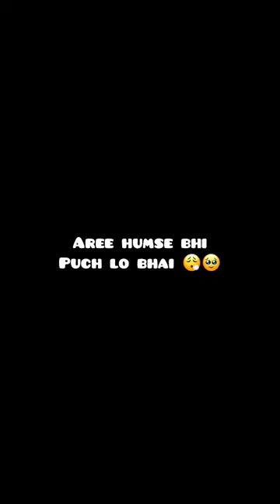Supremacy of Mom🙋‍♀️😱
for anne gregory class 10
techno gamerz
peaky blinders
shorts
financial management
e=mc2 physics wallah
farewell speech
anne gregory class 10
sourav joshi vlogs
mythpat
Song
mc stan
pratham singhal
aayu and pihu show
pragati verma
financial management class 12 triggered insaan
chimkandi
middle class family
robi
physics wallah e=mc2
for anne gregory
financial management class 12 one shot
short video
bts
financial management class 12 by rajat arora
yes smarty pie
ashish chanchlani
marketing management class 12
computer class

kite
bisleri
raj grover
finance management
daku song
sourav joshi
middle class
payal zone
group study
funcho
not your type
naruto
Songs
12 ladke song
carryminati
funny shorts

slayy point
mr indian hacker
chimkandi shorts
r2h
financial market class 12
kite flying
techno gamer
mijbil the otter class 10 in english
daku
rg bucket list
smarty pie
financial market class 12 one shot
wanderers hub
bagad billa

goku
mc stan song
mythpat wedding
class 10 for anne gregory
the boys
yrkkh upcoming twist
food shorts
exam fail
funny video
wednesday
free fire
minecraft
e=mc2
types of drinkers
the boys meme
yrkkh offscreen masti latest

horror story
dragon ball super
new song
pw e=mc2
short
12 ladke
anshu bisht
the anne gregory class 10
patang
engineer baba satta king
angry prash
badge 99
financial management one shot
pk dancing car comedy
taarak mehta ka ooltah chashmah
cricket

gta 5
application
backbenchers
farewell speech in english
gamerfleet
maan meri jaan king
drawing
kohlrausch law in electrochemistry
marketing management class 12 one shot
badge 99 face reveal
mijbil the otter
horror video
address
comedy video
round 2 hell
abu salim

cricket shorts
mrbeast
anime
food challenge
nikku blocks
tech burner
blackpink
funny videos
puneet superstar
SOurav joshi block
tmkoc
class 10 english for anne gregory
live insaan
movie
momos
urfi javed

elvish yadav
khooni monday
pratham
tony kakkar new song
crime patrol old episode
cute life
pata nahi kis roop me aakar narayan mil jay...
punjabi song
bb ki vines
calm down
cid
physics wallah
skylord
youtube shorts
baazigar

savita bhabhi
sigma
todh
patli kamariya
rishabh pant ka accident
bike rider
rimorav vlogs
sex
meri jaan
XXX
yeh rishta kya kehlata hai offscreen masti l...
dream boy
one dance
pratham singh

yrkkh latest offscreen masti
dushyant kukreja
nikku block
vape
pathan song
Scavengers
nikku vlogz
princy parikh
sourabh joshi
thakuro ki barat stand up comedy
bhoot
comedy shorts
engineer baba
english songs
school farewell speech

kite video
pathan trailer
rachit rojha
tarak mehta ulta chashma
what is financial management
class 10 anne gregory
maan meri jaan song
mc stan bigg boss
ramanujan
ronaldo
aayu pihu show
avengers
food vlogs
how to write application
mc stand

shots
that double meaning friend
fail in exam
for anne gregory class 10 english
kohlrausch law
pk dancing car
rap
baazigar song
baniya
cube
football
fukra insaan
himlands
horror shorts
how to fly a kite
lord puneet